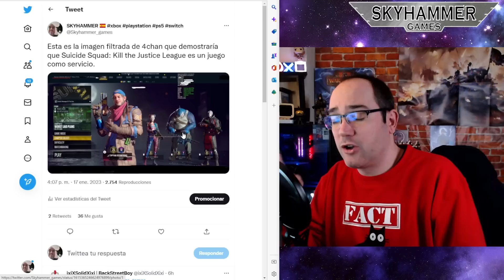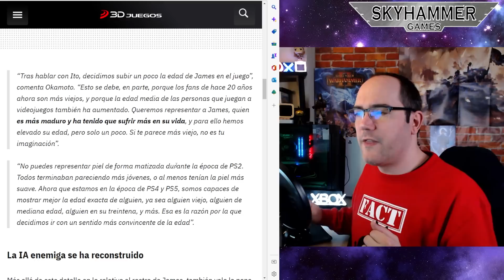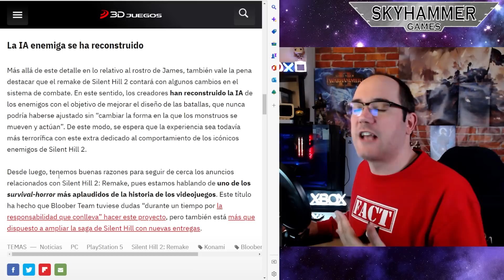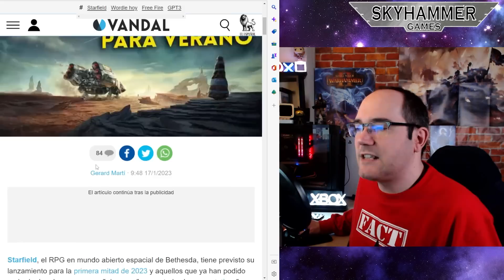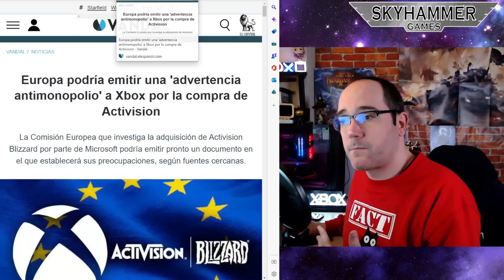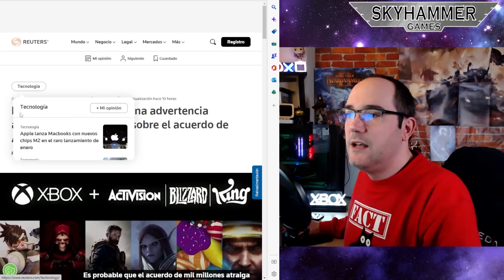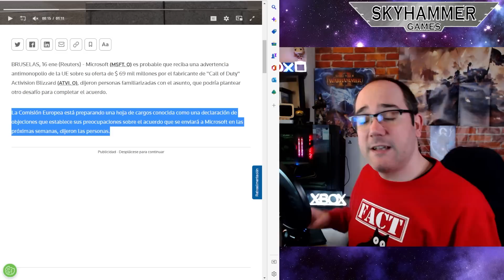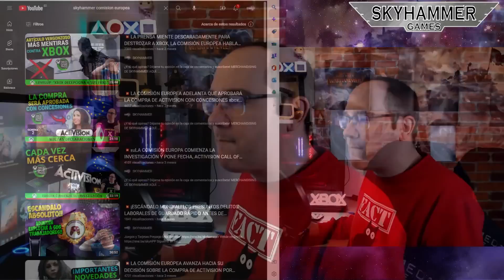💥¡ULTIMA HORA! LA COMISIÓN EUROPEA ADVIERTE DE MONOPOLIO, RETRASO DE STARFIELD activision xbox